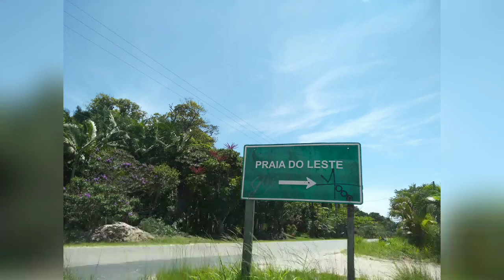Praia do Leste, Iguape-SP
Praiadoleste#iguape#icapara